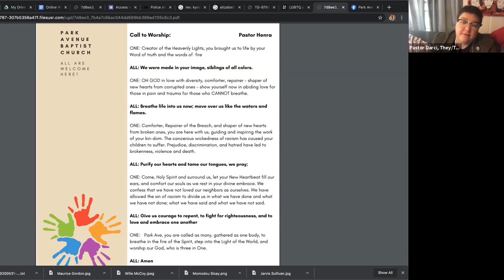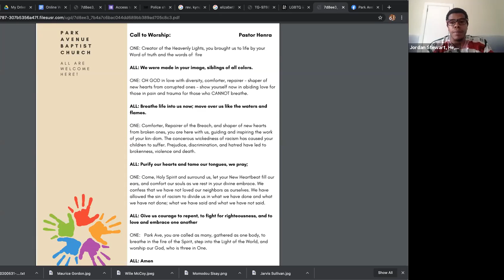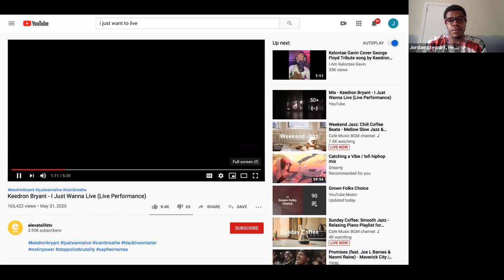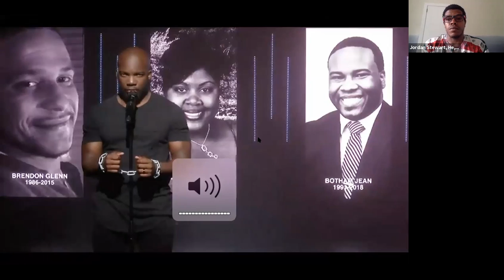New Language - New Heart - New Normal 06.14.20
We are in the liturgical season of Pentecost, the time when the grieving disciples receive the fire of the Holy Spirit. Our sermon series is "New Language - New Heart - New Normal.” In essence it is about how the Spirit moves, working to create and re-create the world continually. If we tap into this becoming then we will join the next evolution in a more just formation of the world. In its formation the series is purposefully trinitarian in structure, which is also the structure of the law of three.

Our visiting speaker, Rev. Jordan Stewart, will deliver our message and our worship will be lead by Jill McAfee. Pastor Darci Jaret will deliver the Poetic Reflection and our Scripture reading from 2 Corinthians 5:1-17 will be read by Alexia Rice-Henry. We know you will enjoy this rousing sermon and hope you love our online worship!

About Park Avenue Baptist: Park Ave is a bold, inclusive, and creative community where everyone is welcome. We uplift voices and identities that are marginalized elsewhere. We affirm all ethnicities, racial identities, ages, socio-economic groups, gender identities and sexual orientations because we hold to a theology that refuses to other anyone. At Park avenue our leadership model is non hierarchical and we practice an open pulpit where you will hear a multiplicity of theologically trained voices from different backgrounds and social locations. We don’t just preach and talk about deconstructing systems and structures of power we practice it.